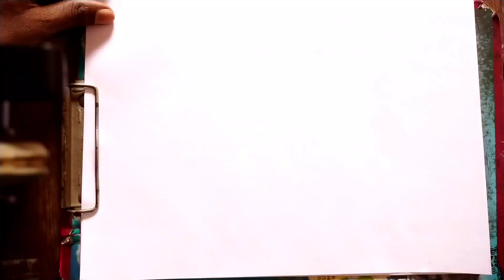Hanuman ji drawing face easy / how to draw lord Hanuman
Hanuman drawing
Hanuman ji drawing video
Hanuman face drawing easy
Hanuman ji ka Chitra
lord Hanuman drawing
Bajrangbali Ka Chitra
amazing drawing
number DRAWING
Bajrangbali drawing